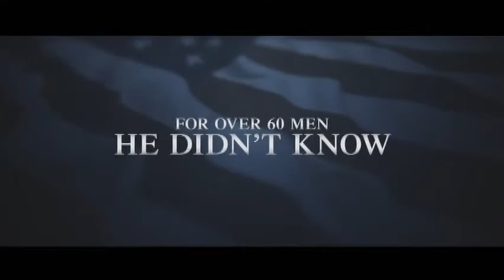The Last Full Measure Trailer 2